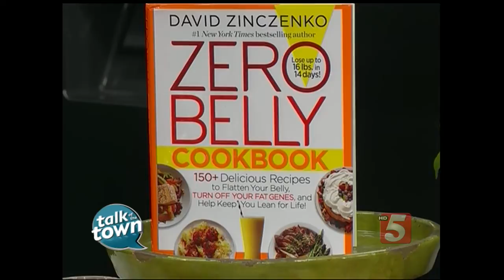Bestselling Author David Zinczenko Shares Recipes from his Zero Belly Cookbook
Bestselling Author David Zinczenko shared healthy recipes from his new cookbook and talked about how to lose belly fat, turn off the fat gene and get lean for life.